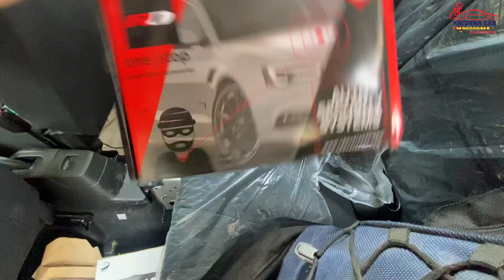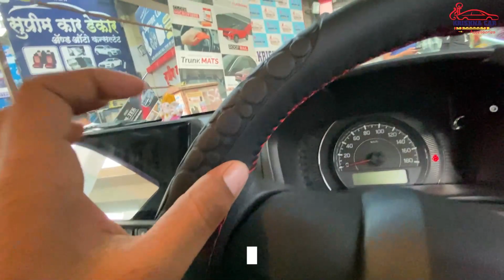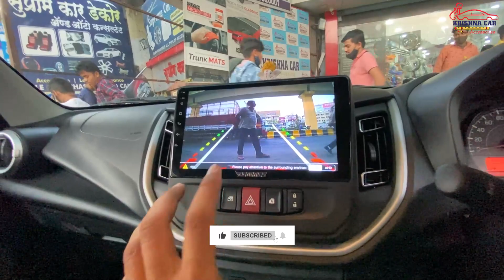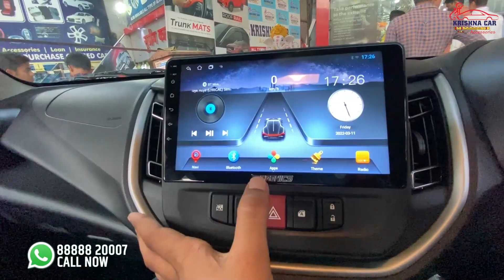Celerio cng 2022 Installed Quality Accessories | All Necessary accessories Installed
celario 2022 modification
Celerio 2022
new celerio 2021 modified
Celerio 2021 lxi to zxi convert
Celerio 2022 lxi to zxi convert
Celerio 2021 lxi modification
Celerio 2022 lxi to zxi modification
Celerio modified sai auto
Shree Krishna Car accessories
Shree Krishna Car Nitin Chavan
Shree Krishna car accessories celerio 2022

All products are available in this package :-
• Full comfortable Puffing Seat Cover.
• Front 2 Seats Neckrest As Per Seat Cover Colour.
• O.E.M Style 7D Matts Complete Car.
• O.E.M Style Proper Fitting Steering Cover .
• Android Player 9"Inch As a Tablet Style .
• HD Night Vision Reverse Camera .
• 4 Door Speakers Sony, Pioneer , JBL.
• Rear Spoiler ABS As Per Body Colour M-TEK.
• O.E.M Style Fog Lamp With Chrome Finish .
• Cental Lock With Flipkey Remote .
• Door Visor Black With Chrome Galio.
• Side Cladding With Car Name Galio.
• Lower Window Garnish Set Of 8 Piece.
• Handle Cover , Mirror Cover , Front Grill With Chrome.
• Wheel Caps Set Of 4 Piece.
• Mud Flaps For Water Protection.
• Front And Rear Bumper Corners .
• Door Guard For Door Protection.

▁ ▂ ▄ ▅ ▆ ▇ █ Address █ ▇ ▆ ▅ ▄ ▂ ▁
Shree Krishna Car Accessories, Metro pillar no 11, Nashik Phata Flyover, near shree motors, opposite to Sagar Plaza, Shastri Nagar, at, Pimpri-Chinchwad, Maharashtra 411034